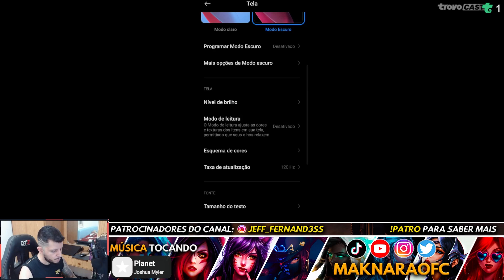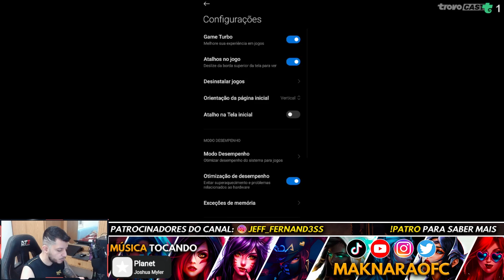MEU NOVO CELULAR PRA JOGAR WILD RIFT | POCO X3 PRO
Nesse vídeo eu vou mostrar pra vocês como está sendo jogar Wild Rift no meu novo celular, o Poco X3 PRO.

00:00 - Introdução
00:20 - Meu antigo celular
01:55 - Sorteios da semana
02:14 - Qualidade dos gráficos e FPS
05:27 - Mostrando dentro do jogo
09:57 - Valeu a pena?
11:32 - Encerramento

📌 Quer me seguir nas outras mídias? Humilde.